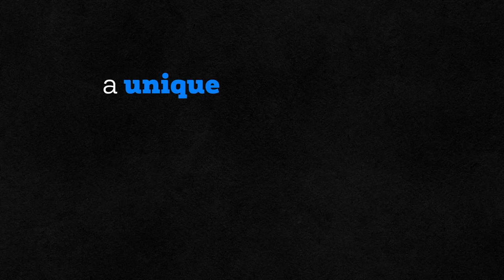Renaissance 2.0 - Genesis Collection auction artist: Nanu Berks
On July 10 at 10pm UTC, Renaissance 2.0, a new art project under EZ NFT (a division of EZ365), is launching – via our Genesis Collection auction.

We've partnered with 5 amazing artists - asking them to reimagine the Marilyn Monroe edition prints from Andy Warhol’s Sunday B. Morning Collection.

Meet Nanu Berks, one of the five artists participating in this collection. For more information about Nanu or about the auction, please